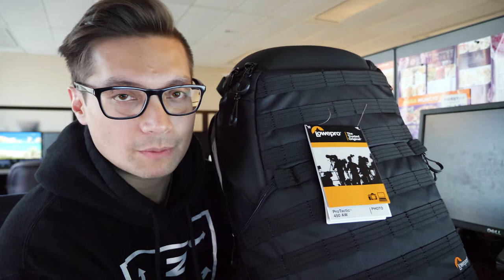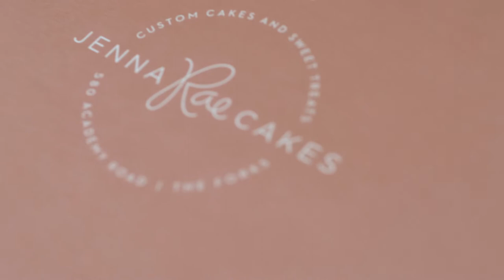Jenna Rae's Harry Potter Cupcakes and Fake LowePro ProTactic 450 AW Backpacks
I bought a fake backpack and I feel conflicted. I'm not huge on sweets. I'm a wings and poutine kind of human.